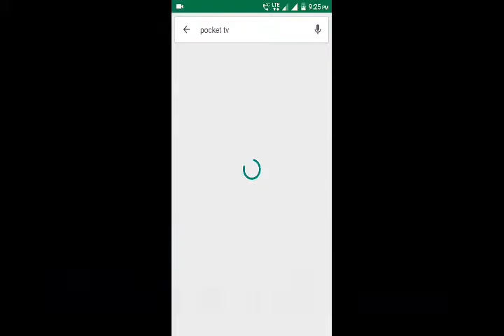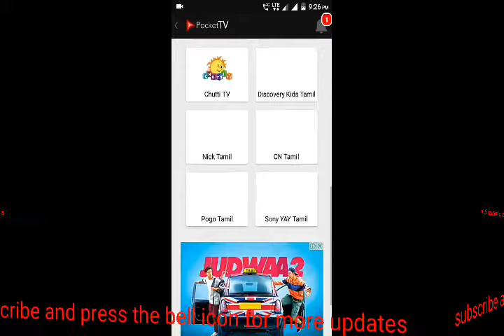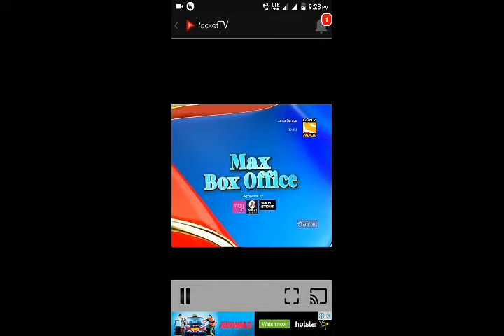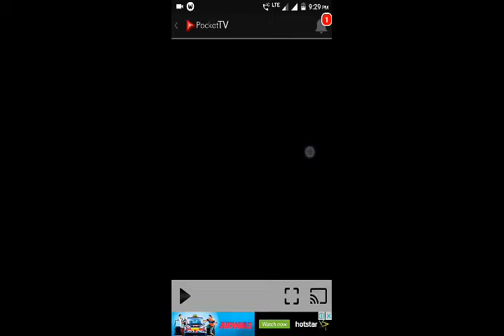Watch live TV on 2g 3g 4g mobiles for free latest update 2018 by Jay unique tech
Hii guys this app is amazing ..watch live TV any mobile for free ..just go play store and search pocket TV install this app and enjoy..  plz subscribe ..thank you friend ..